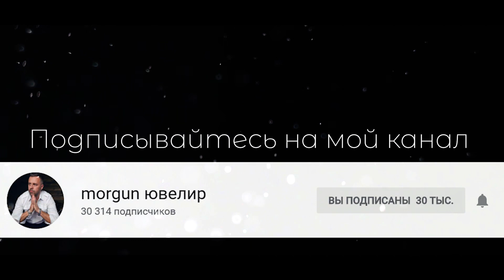Цепочка АЛАДИН |Ювелирные изделия из золота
НАПИШИТЕ В КОММЕНТАРИЯХ ВАШИ ВПЕЧАТЛЕНИЯ

Плетение АЛАДИН
🔹золото 585(желтое)
🔹собственный дизайн